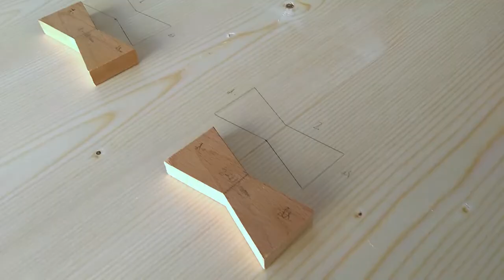Making a garden table with hand tools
I'm making a garden table, using hand tools only, with traditional mortice and tenon joinery, tapered legs and turnbuttons to hold the top in place. This table goes along with the corner bench I built previously.

Materials:
- 1 boards 46mm x 250mm x 4000mm
- 2 beams 60mm x 60mm x 2000mm
- 2 posts 19mm x 110mm x 2000mm
- some hardwood scraps for the turnbuttons (22mm x 32mm x 60mm each)

Tools:
- set of chisels
- mallet
- tenon saw
- panel saw
- scrub plane
- jack plane
- smoothing plane
- router plane
- spokeshave plane
- marking knife
- pencil
- tape measure / ruler
- dovetail template / bevel gauge
- combination square / try square
- clamps
- winding sticks
- sharpening stones (diamond plates 400+1000, leather honing strop)
- brace / drill machine, auger gimlets
- rag in a can oiler
- shooting board

Intro sound:
The Lonely Shepherd played by Gheorghe Zamfir, composed by James Last

Chapters:
00:00 Intro
00:21 Prepare the top
03:02 Quick sharpening session
05:27 Add dovetail key joinery
06:35 Prepare the legs and aprons
08:00 Work on the legs mortice and tenon joinery
10:12 Work on the turnbuttons
12:26 Establish leg taper
13:35 Taper the edges of the table top
14:30 Smooth out all the components
16:17 Apply multiple layers of stain and exterior varnish
18:12 Final assembly
19:36 The result